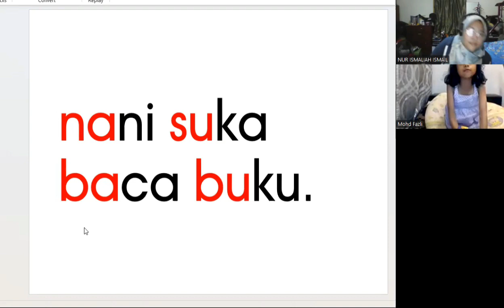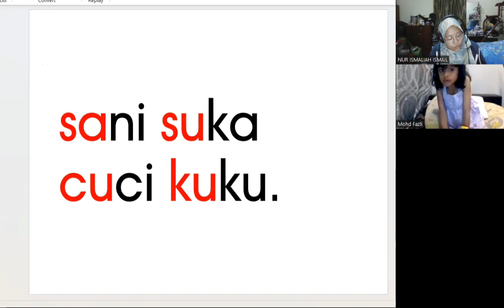KelasMembacaOnline.com - AMANDA - WZ180 - 7T 4B - BACALAH ANAKKU BUKU 3 - 42 SESI